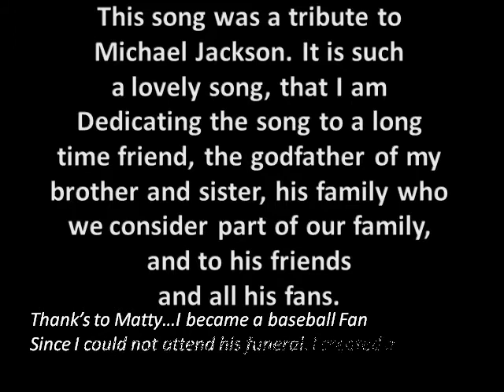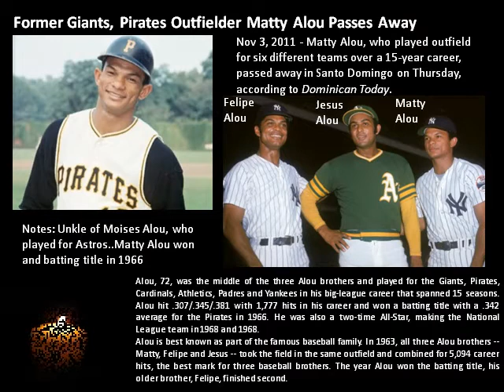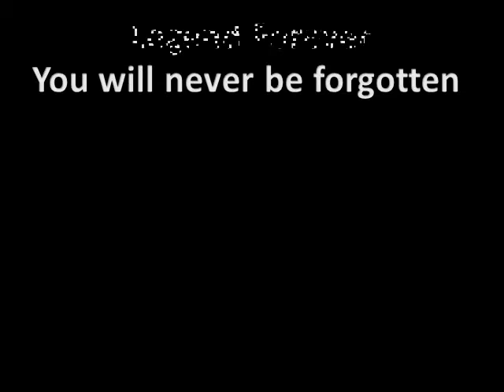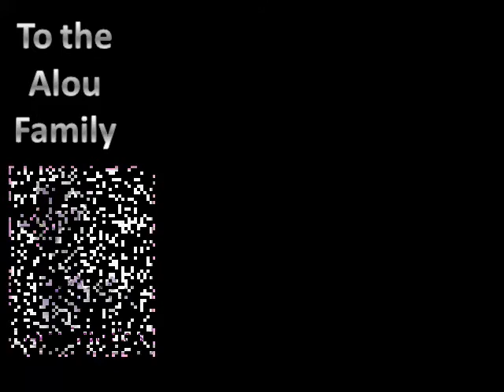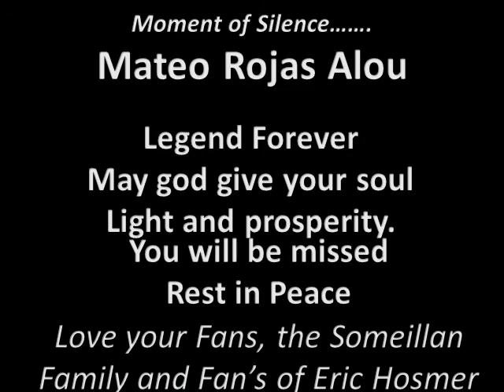Mateo Alou4ever-2.mp4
Tribute to Mateo "Matty" Rojas Alou! Thanks to Matty...I became a baseball fan for years. He will be miss by me, friends, fans and family. May God give him light and prosperity to his soul. Rest in peace "Mateo Alou" Love the Someillan Family, Fans, Friends and Fans of Eric Hosmer!